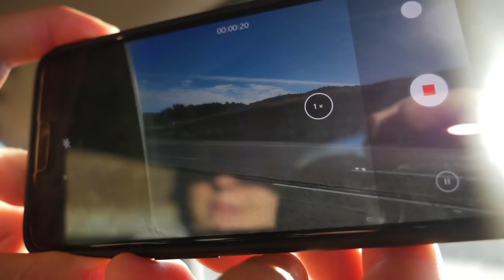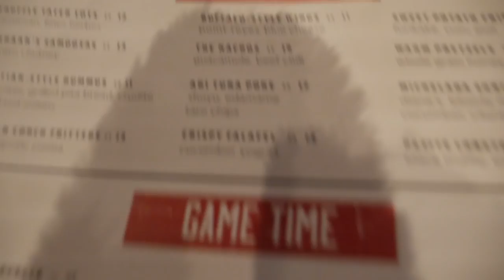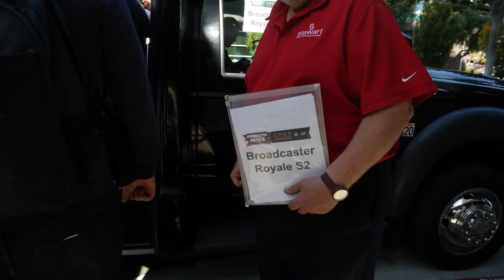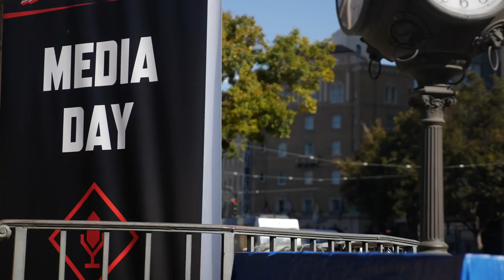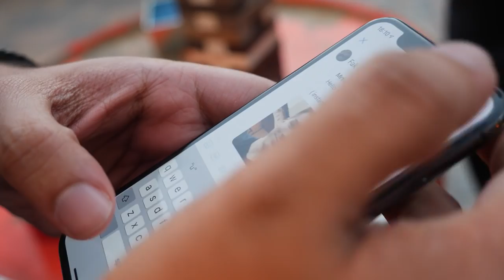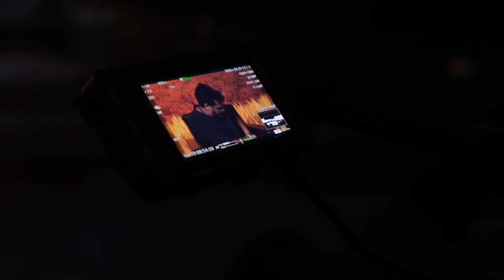Did you know that shroud loves you?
So shroud loves you and here we are with another adventure! :P Hope you enjoy the video everyone.

Songs in order of appearance:
Title: Only In A Dream by Au5 & Nytrix

Title: Let You Down (feat. Danyka Nadeau) by Stonebank